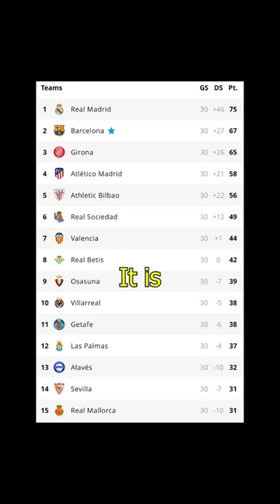FC Barcelona vs Cádiz ⚔️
On 13/04/2024 Barca will face Cádiz in LaLiga. After winning against PSG last Wednesday with 3-2 the spirit is high at the moment. This can be even better when they win away at Cádiz. Next week lays to most challenging and important week of the entire season. Here Barca plays against both PSG and Real Madrid. Therefore it would be nice to go into next week with 3 extra points.